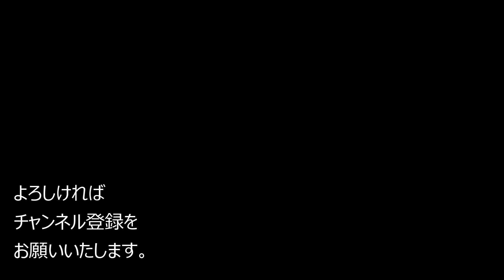【あつ森】けけボレロ【ピアニカ】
ブログ

あつまれどうぶつの森 収録の楽曲より、けけボレロを ピアニカ とデジタルピアノで演奏してみました。

ジャズバラードっぽい、美しいメロディの曲で、好きです♪